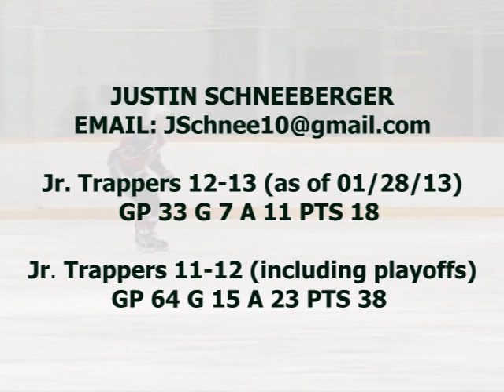Justin Schneeberger Scouting Video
This is a scouting video for 1992 birth year forward Justin Schneeberger of the North Bay Jr. Trappers of the Northern Ontario Junior 'A' Hockey League.   Schneeberger is a product of Fort Collins, Colorado and this power forward is hoping to acquire an NCAA hockey scholarship.